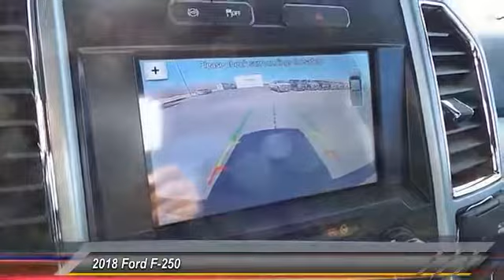2018 Ford F-250 Midland TX 1830103